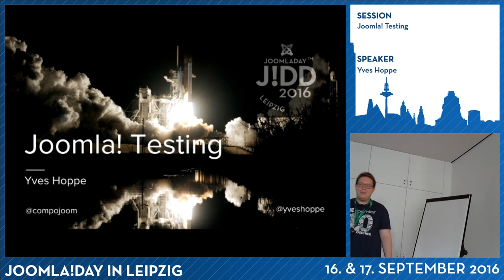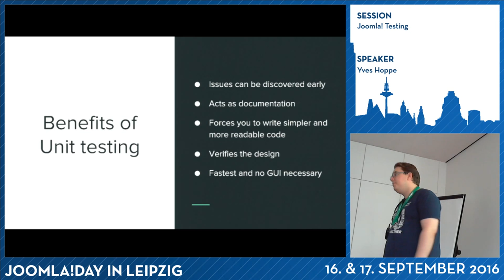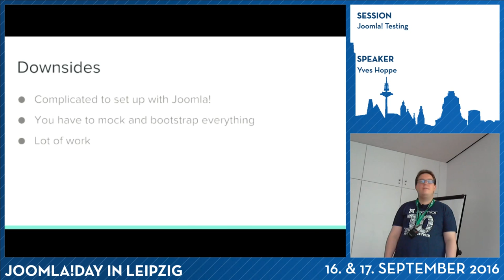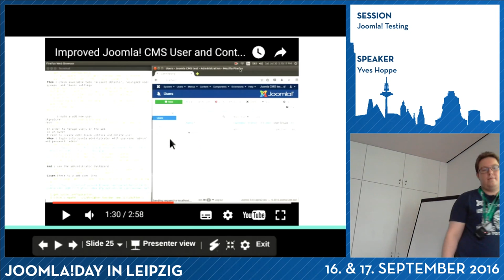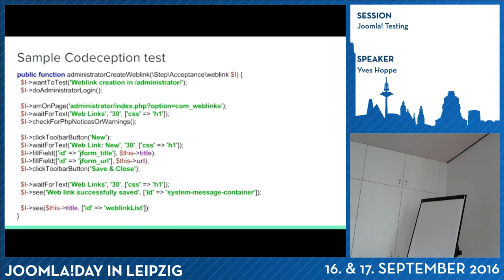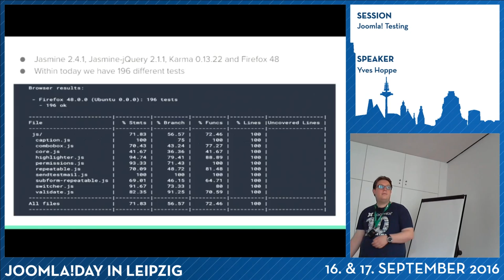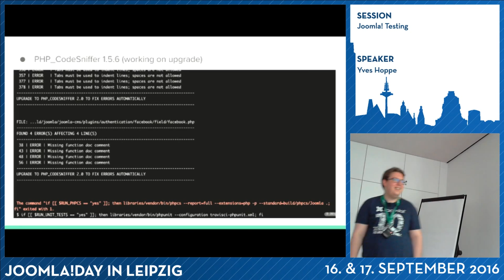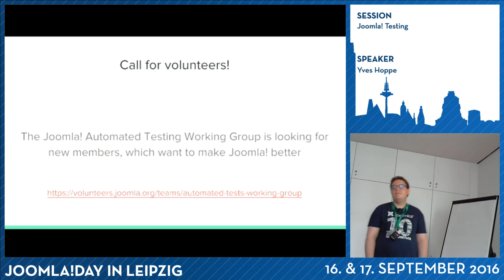JD16DE - Joomla! Testing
Von Yves Hoppe

Different development / testing styles (TDD, BDD, Scrum - an introduction to what testing means)

Different tests in Joomla:

- Unit tests for the core
- Integration tests
- System tests with Codeception

How to test your own extensions and start trusting your own code.

Help improving Joomla! - call for volunteers in automated testing team.